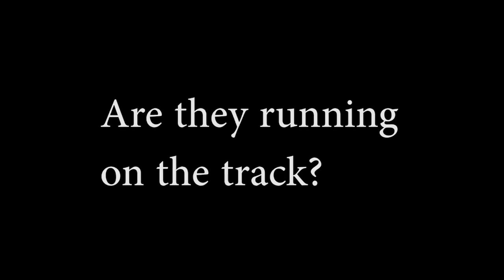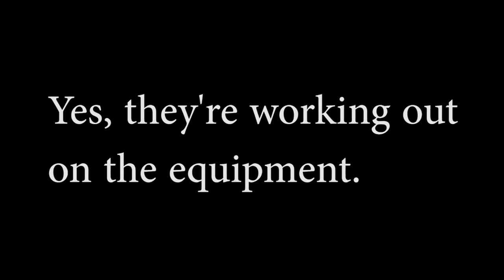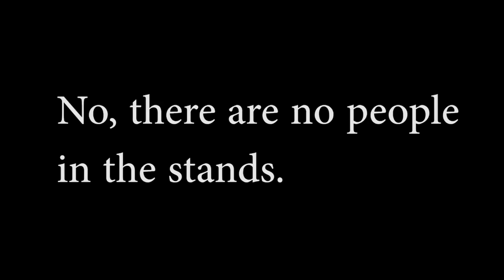AVOID THESE COMMON MISTAKES! / MARINA MOGILKO / linguamarina / МаринаМогилко / КУРС LinguaTrip